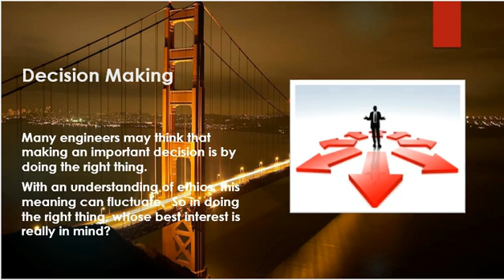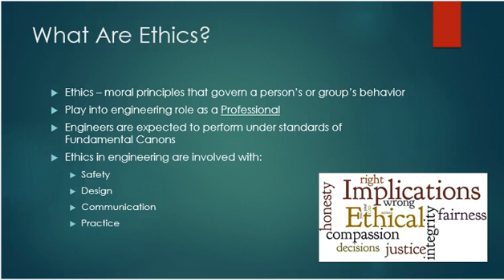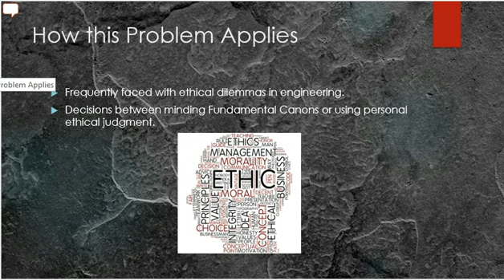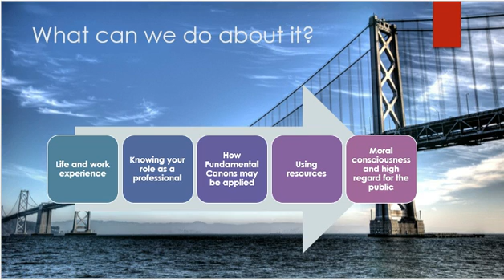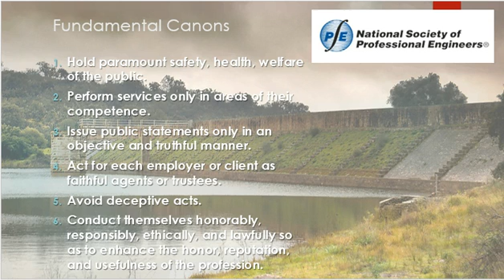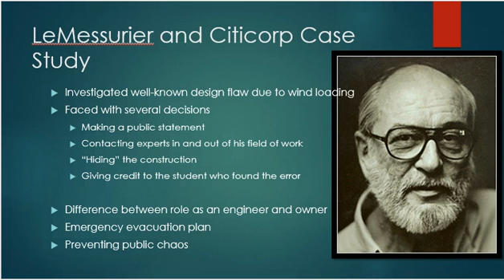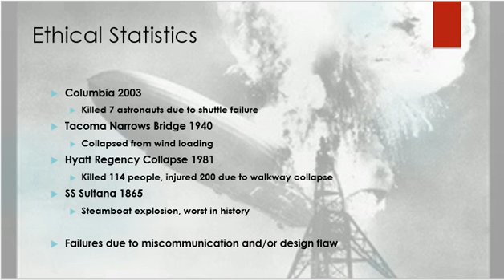CEE 300 - Engineering Ethics Presentation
Dustin Sundby
CEE 300
Engineering Ethics